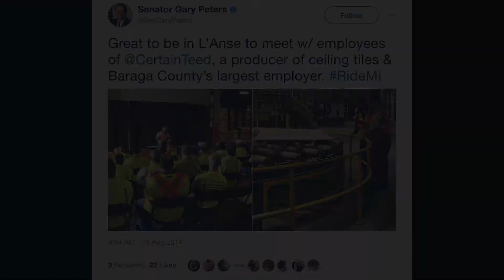Members of Congress Take Recess Road Trips